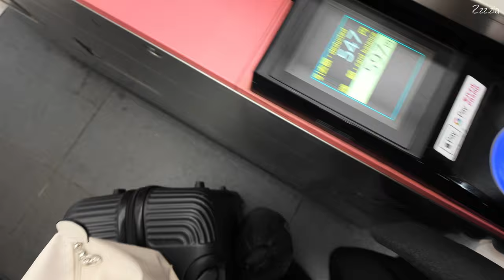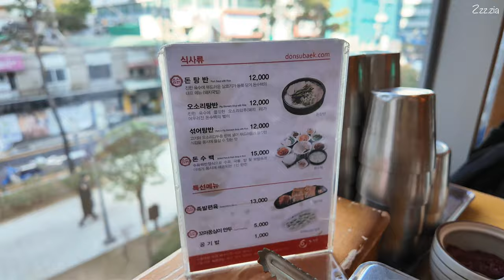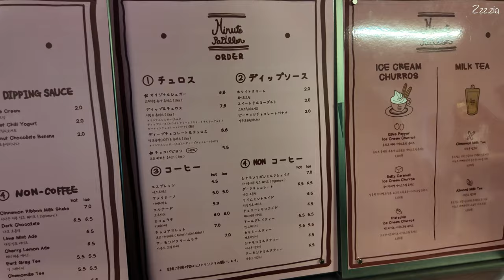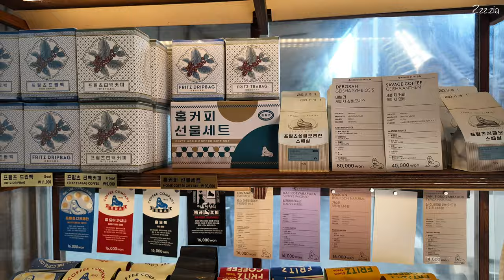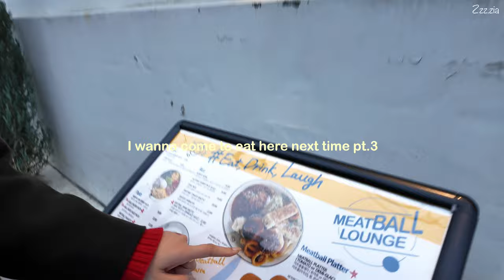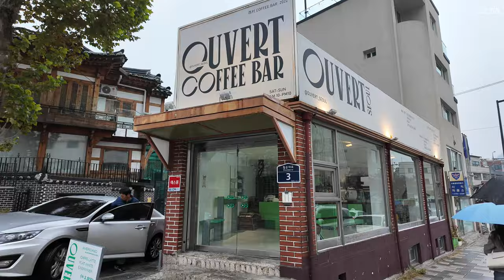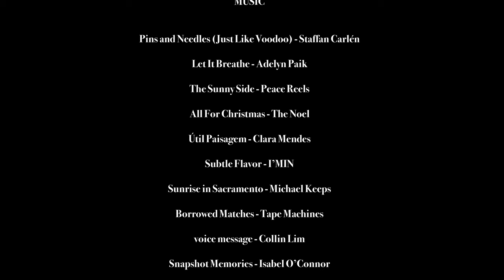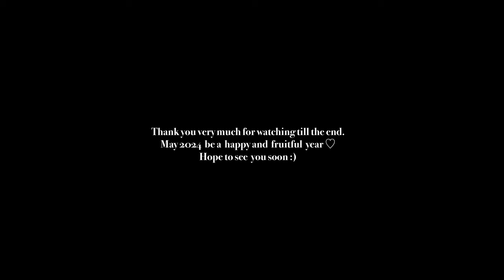KOREA VLOG｜2泊3日ソウル旅行🇰🇷 What to do in SEOUL for 3 Days! I found my favorite cafes and restaurants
2泊3日で韓国ソウルに行ってきました☻✈️
行った場所すべてとってもよかったので、参考になれば嬉しいです♡

🌟PLACE

Day1
🐷Donsubaek 豚寿百

DAY2
🧅Cafe Onion Anguk

Day 3
☕️OUVERT SEOUL